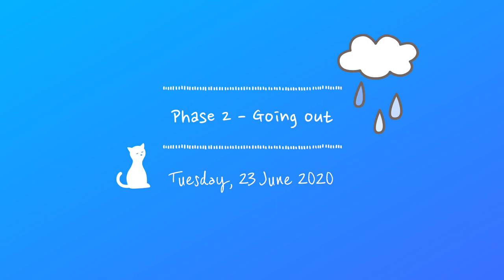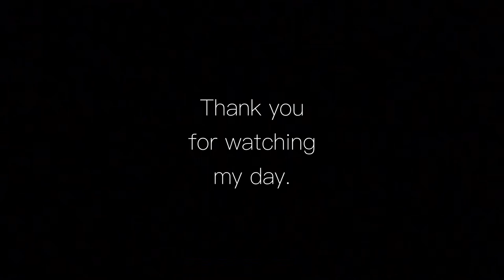Simple everyday life: My first outing in Circuit Breaker Phase 2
It’s been 5 days since we entered in phase 2 of the circuit breaker. I finally went out to meet my friend, have a meal outside, shopped around and visited my friend’s very friendly cat. It was raining heavily but I was glad I went ahead with my plan. It was a tiring but fulfilling day.